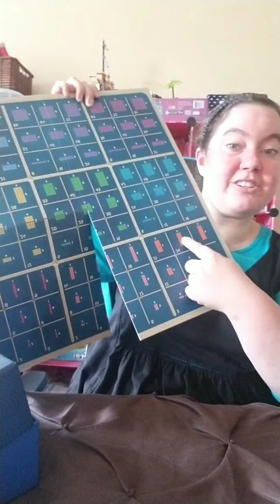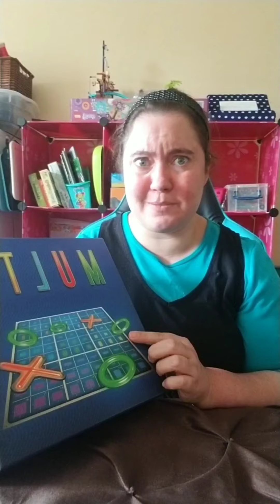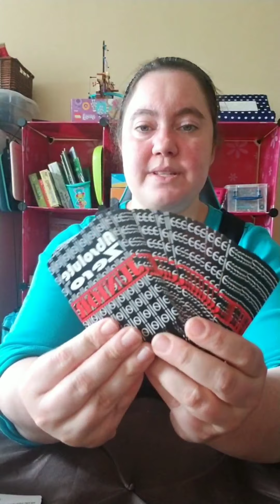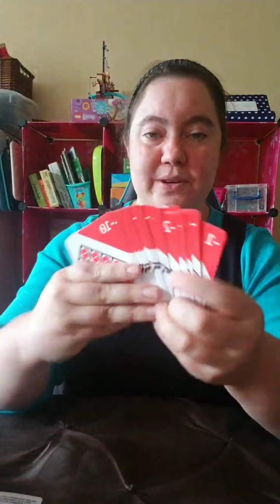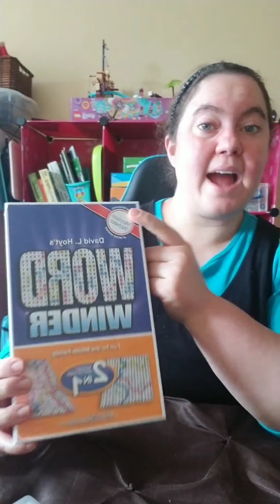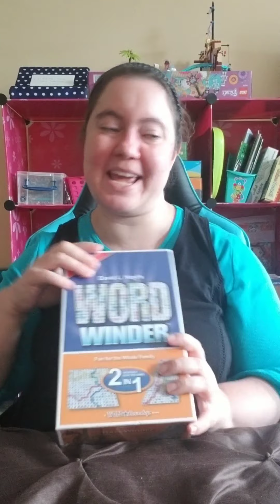Unboxing Replay of Absolute Zero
In this live unboxing, you will see our game replay, new unboxing, and bonus sneak peak of next weeks game.

Absolute Zero Jr

Next Weeks Game

BEM is a Montessori Inspired Game school. We are on a mission to help children maximize their love for learning.
This channel is designed to help the kids learn new skills and concepts with speed and ease.
Contribute to our classroom & help us to make more ‘play based learning videos’ in Amazon Wish List